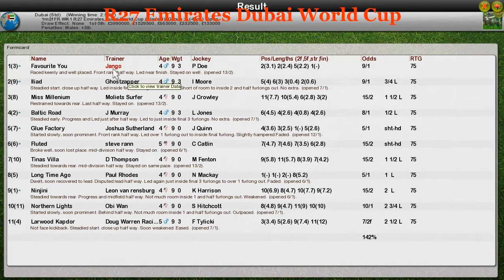FR WK1 R27 Emirates Dubai World Cup